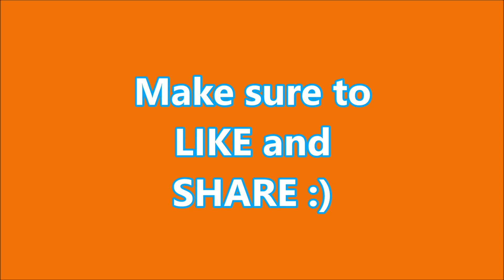Australia's Longest NO LOOK Soccer Trickshot!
Hey guys today I hit Australia's Longest NO LOOK Soccer/football Trickshot!                                                                                         :)